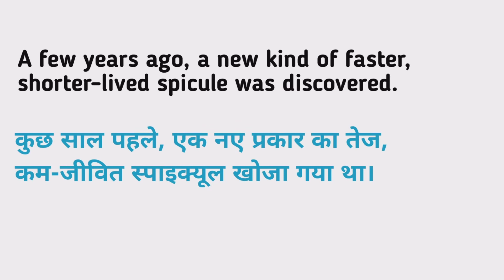Spicule meaning in hindi | Spicule Ka Kya Matlab hota hai | Daily use English words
Nmskar Dosto Aaj is Video me Maine Aapko Spicule meening matlab kya hota hai bataenge.

Spicule meaning in hindi |
Spicule Ka Kya Matlab hota hai |

Word meaning,
Daily life English words,
English Vocabulary,